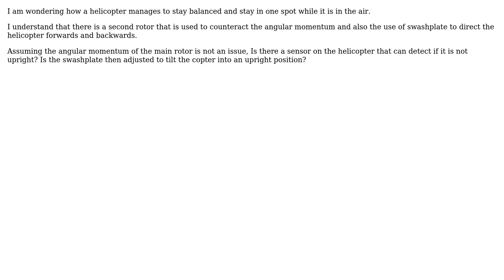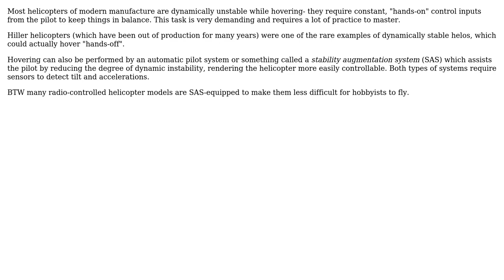Engineering: How does a helicopter hover?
With thanks & praise to God, and with thanks to the many people who have made this project possible! | Content (except music & images) licensed under CC BY-SA | Music | Images & others | With thanks to user ychnh user niels nielsen and the Stack Exchange Network Trademarks are property of their respective owners. You are responsible for your own actions.